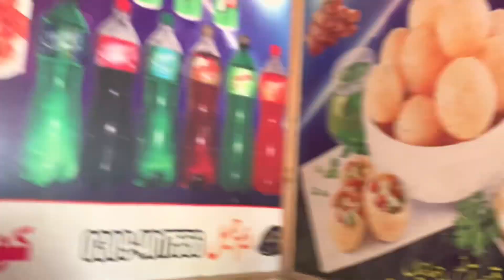Gulabi urdu bolne ka maza aaya